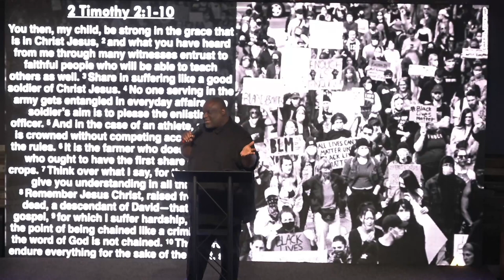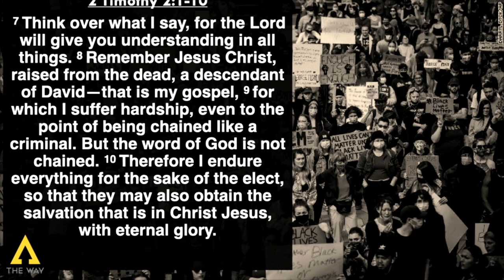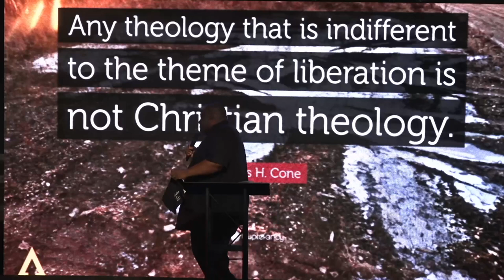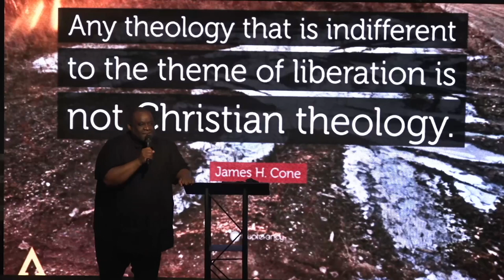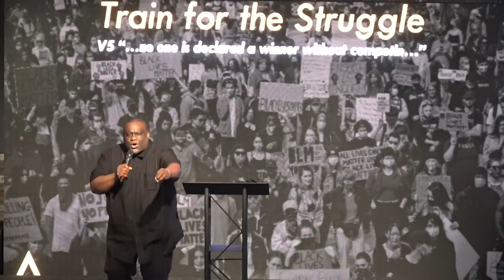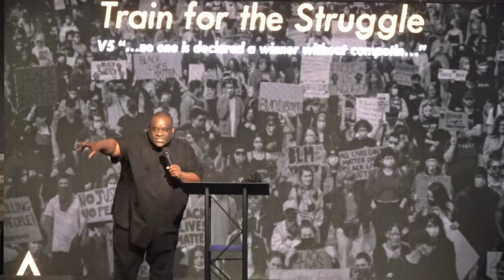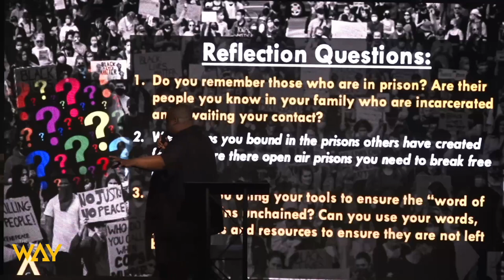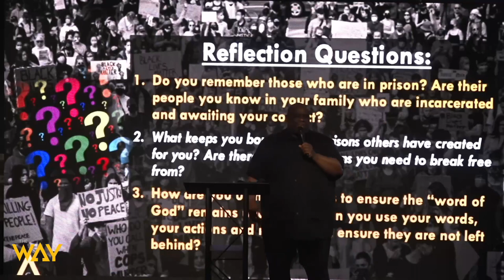Free Them All by Pastor Michael McBride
Welcome and thank you for streaming with us. Watch this sermon entitled, "Free Them All," by Pastor Michael McBride. Get your bibles, let's watch this great message together.